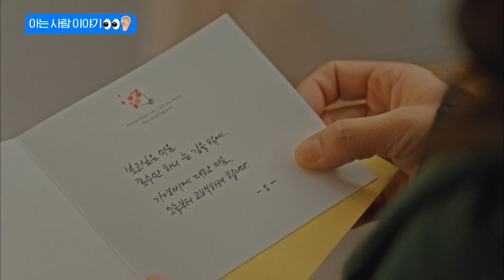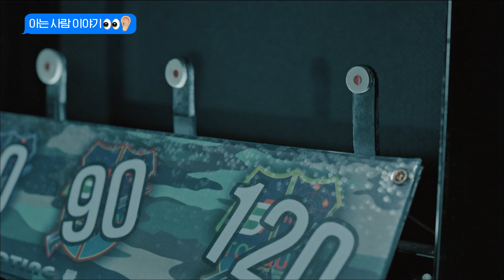출근했더니 내 책상에 웬 편지가 💌 ? 이 사무실에 있는 모두가 후보가 되는 익명의 러브레터, 내가 받아버렸다 😯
"야, 너 그 얘기 들었어?"
언젠가 한번쯤 들어봤을 아는 사람 이야기